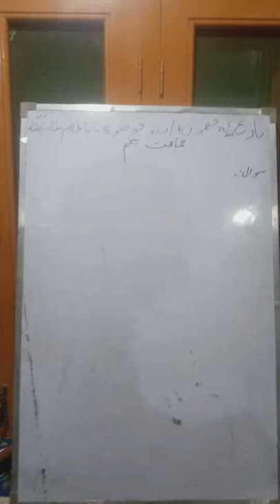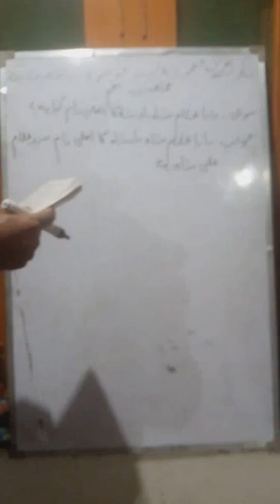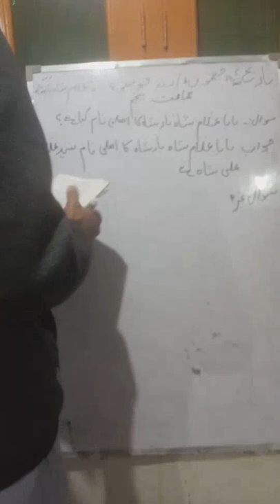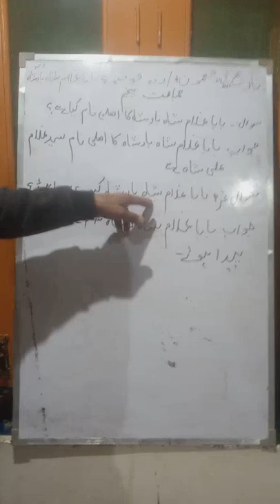Class 5th topic urdu grammer by Mohammad Abdullah wani